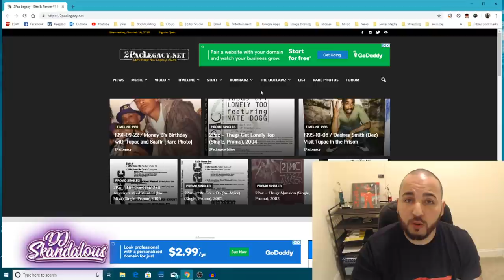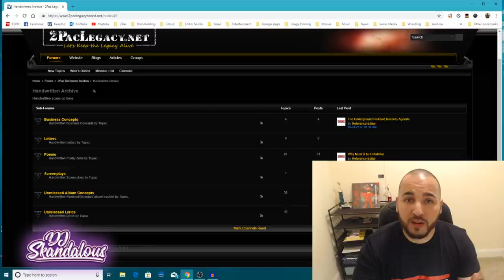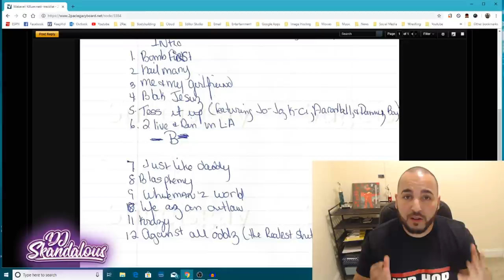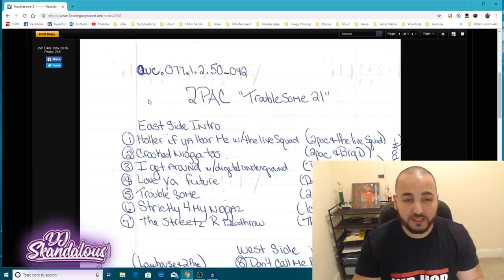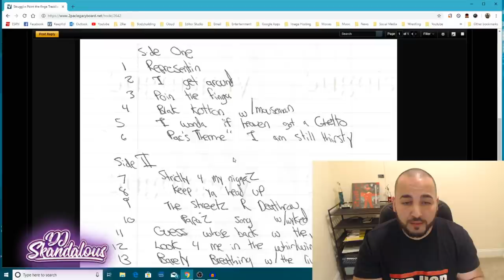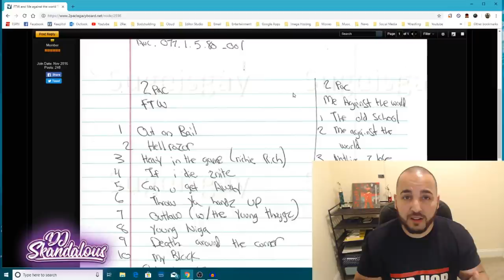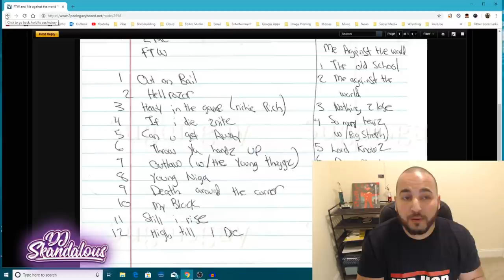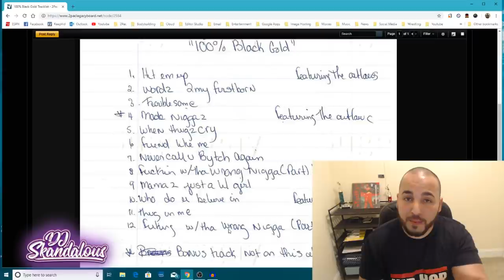Suge Knight claims to still have 2Pac Unreleased Music! [VLOG #9]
Is Suge Knight holding onto 2Pac's music? Is what the estate has is studio garbage and scraps? DJ Skandalous breaks it down and demonstrates why that may not be the case.

Created by DJ Skandalous aka Kevin Rivera

✪ DJ SKANDALOUS MUSIC FAM ✪